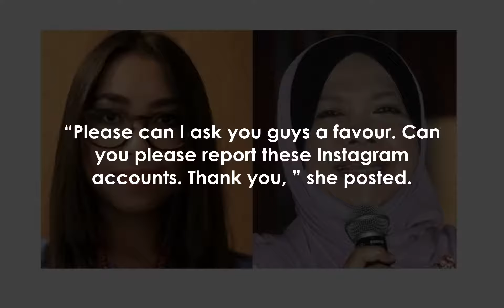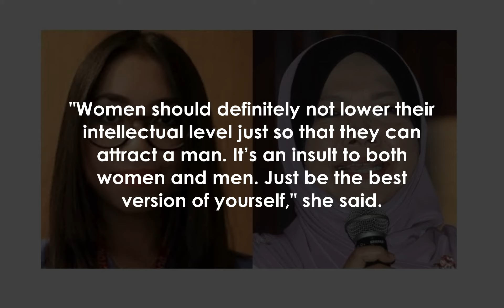Dr Amalina cyberbullied for criticising Dr Muhaya for saying women should 'act dumb' to find love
PETALING JAYA: Dr Nur Amalina Che Bakri says she was on the receiving end of cyberbullying after she criticised Prof Datuk Dr Muhaya Mohamad for saying that women should “act a little dumb” to find love.

She posted screenshots on her Twitter account of people sending her hostile and malicious messages such as one from a person saying that she was “dumb” for not understanding that the advice to “act dumb” was only a figure of speech.

Another social media user’s criticism was in a similar vein, adding that it was a shame that she was a doctor, while yet another called her a “kampung girl”, telling her to repent and remember her roots, adding that she should not use her title to attract attention to herself.

In her tweet Friday, Dr Amalina asked for the public’s help to report the Instagram accounts of those sending such messages.

“Please can I ask you guys a favour.

 Can you please report these Instagram accounts.

 Thank you, ” she posted.

In a now-deleted video that went viral, Dr Muhaya, who is a motivational speaker, had offered tips to single women to act a little dense in order to attract a husband.

She had also said women who are too ambitious or driven have high levels of testosterone, and that men shy away from them.

In response, Dr Amalina, who recently got married, pointed out that her own mother never raised her to act dumb in order to be able to find a man to marry.

"Women should definitely not lower their intellectual level just so that they can attract a man.

 It’s an insult to both women and men.

 Just be the best version of yourself," she said.